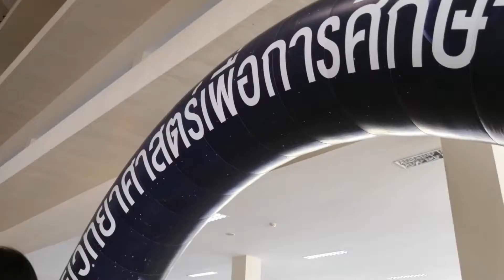"SCIENCE" | Anuban Taksin Rayong International School | 2019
A visit from our friends at Sakaeo Science Center for Education hosted by Anuban Taksin Rayong International School. 2019.